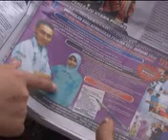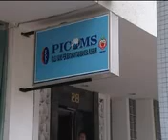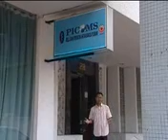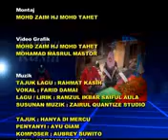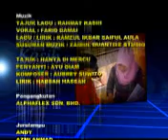Rahmat Kasih E112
MAIWPTV